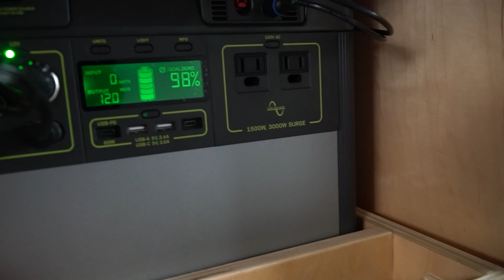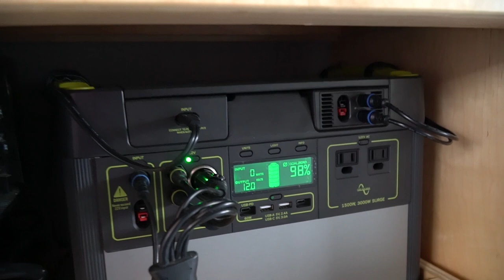2019 Mercedes Sprinter 4x4 "six pack" conversion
2019 Mercedes Sprinter 4x4, diesel, High Roof, 170 extended WB.

Jack knife sofa, leather captains chairs for rear passengers with swivels installed on all single person seats and a removable lofted bed platform. Custom upper and lower maple cabinetry with Walnut butcher block countertops. Nova Kool fridge, LED lighting, fabric walls and ceiling with a Maxxair Fan and Coleman Mach 8 air conditioner with heat pump and Easy Start. Goal Zero Yeti 3000 lithium battery system. Webasto Heater with two vents in galley kitchen. Insulated black out window covers.

Exterior upgrades: Owl Vans Ladder + Tire carrier